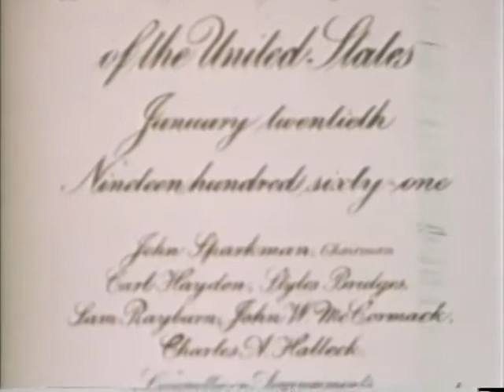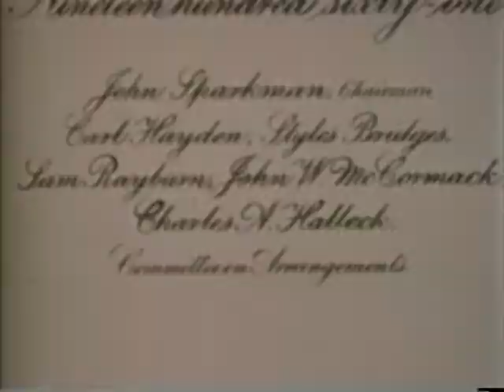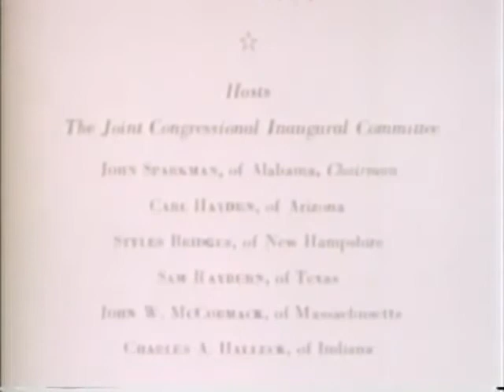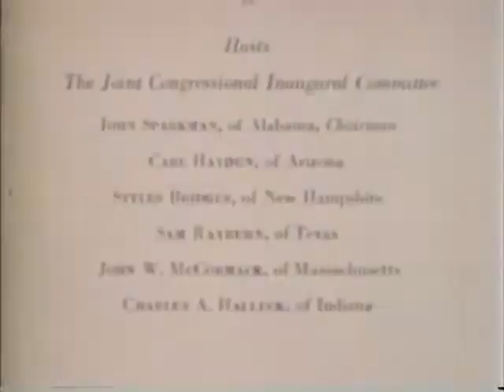President John F. Kennedy Inaugural ceremonies and Inaugural Parade, January 20, 1961